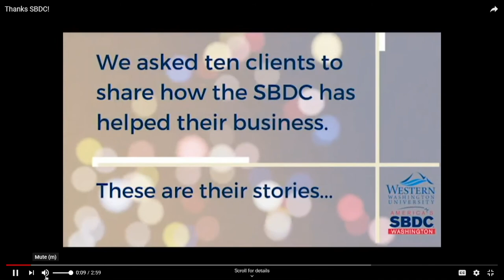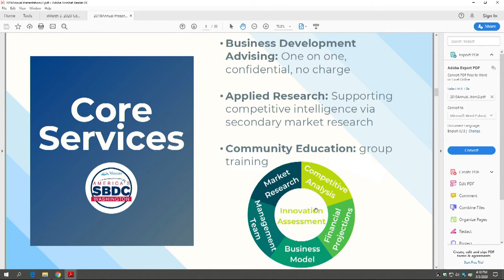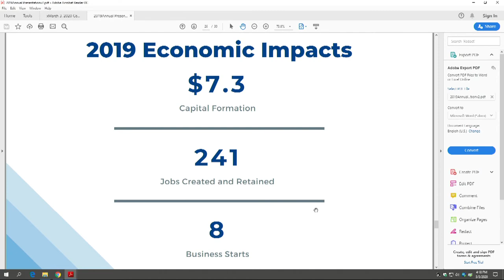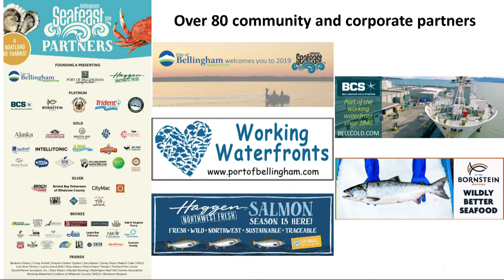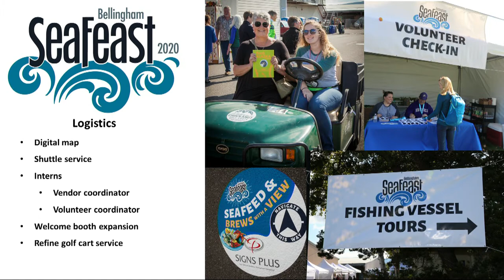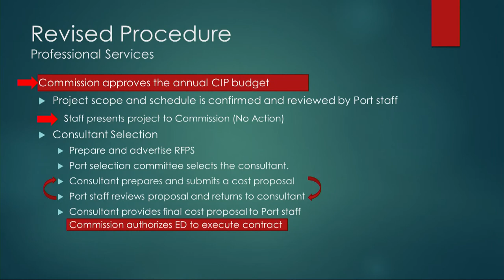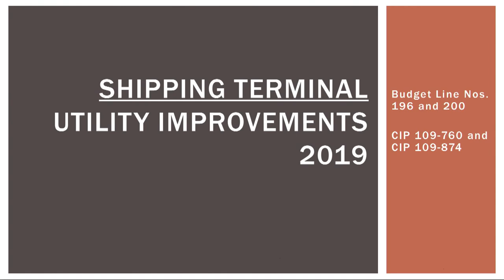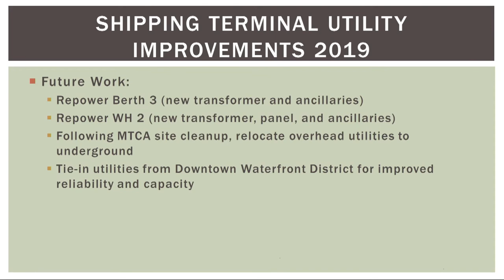March 3, 2020 Port Commission Meeting